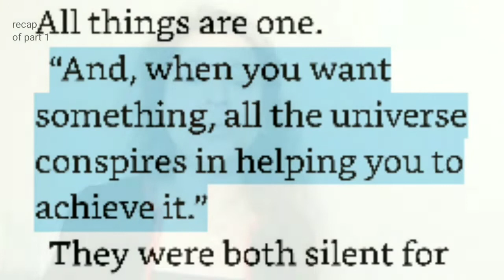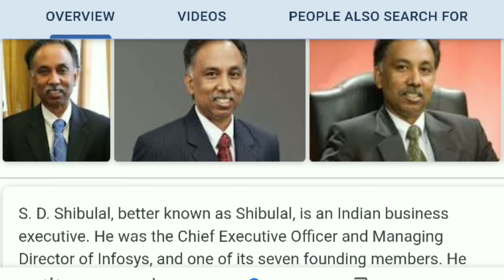Anuroopa Pai | When Clarity Drives Passion | Inspiring Personalities | Part 2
One of the determining factors in achieving goals is the clarity one has. AnuroopaPai shares the milestones, struggles and the habits she has been following since childhood in part 2 of her conversation for mediamathamgi.

The story of Anuroopa Pai, a bravo from Alappuzha in Kerala who was inspired by The Alchemist [penned by renowned Brazilian Novelist, Lyricist PauloCoelho]. She chased her dreams to WorkInTheUS fighting all odds and is pursuing her passion for singing, solo travel and serving the needy. She lately bought an Audi which was one of her dreams.

Anu also shares some tips for aspiring youngsters and parents.